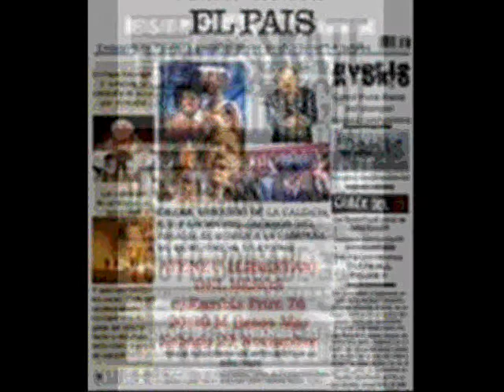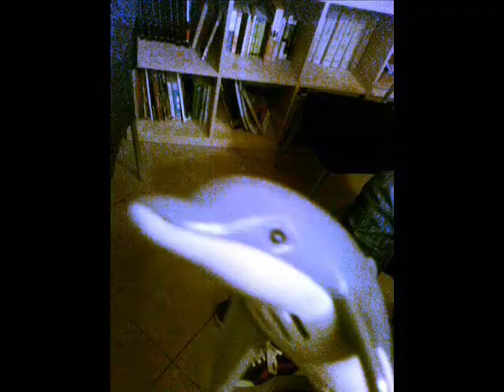nebur seth onilecram 15 years wmw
burn bdn burn! 2011
nebur seth onilecram/mother computer songs